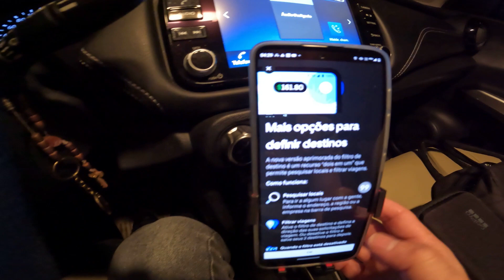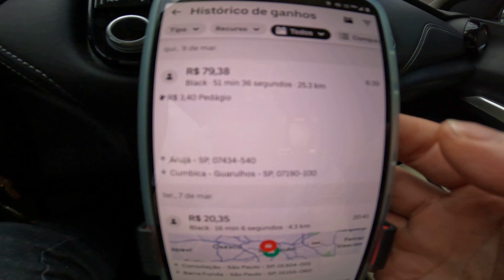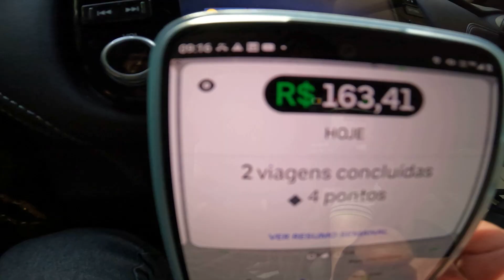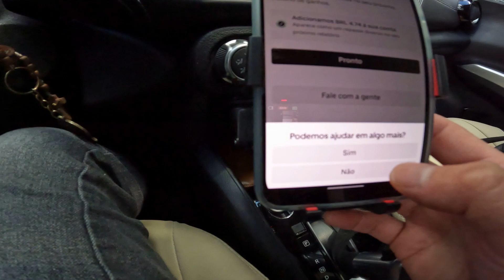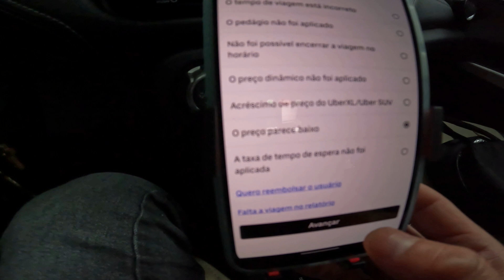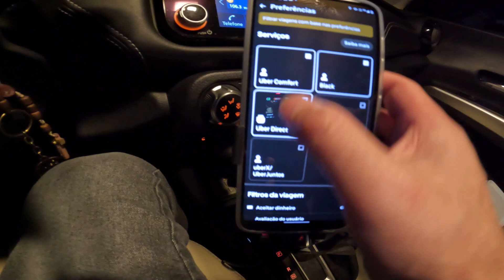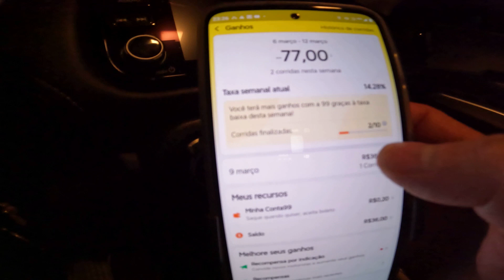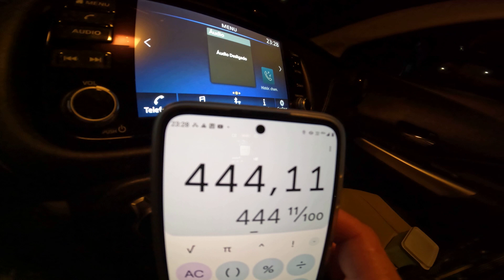TIPOS DE VIAGEM QUE DÃO MAIS RENDIMENTOS NA UBER 09 03 2023